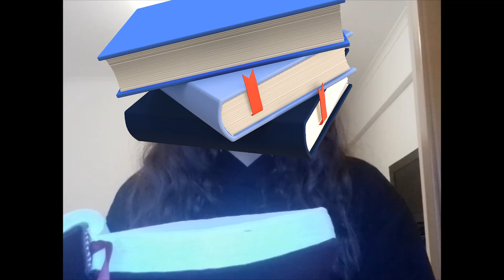Semana 27 a 30/4 - Bíblia Sagrada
Leitora: Ana Júlia